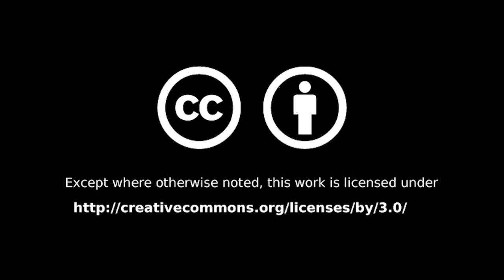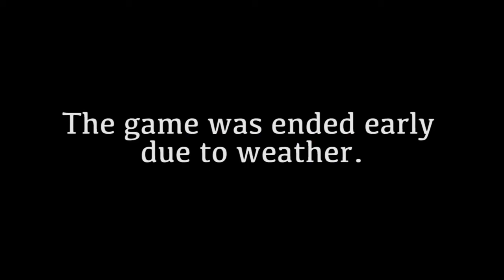Hazen Girls Soccer 2019 10 01 Enosburg